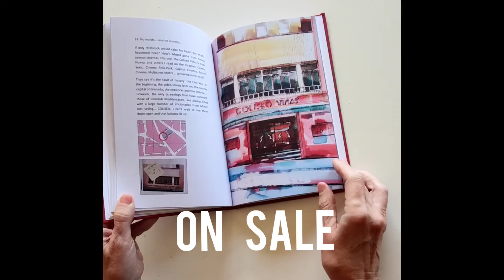Look Motril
Olimpia Manjón's book of watercolours of the buildings and balconies of Motril (Granada).
A journey through the city of Motril, located on the tropical coast of Granada, visiting its emblematic buildings. More than 40 watercolours with historical and current comments about this town.